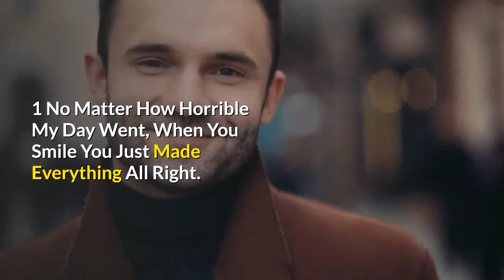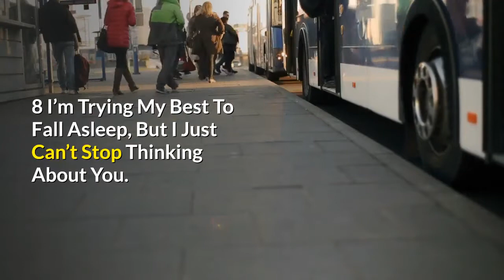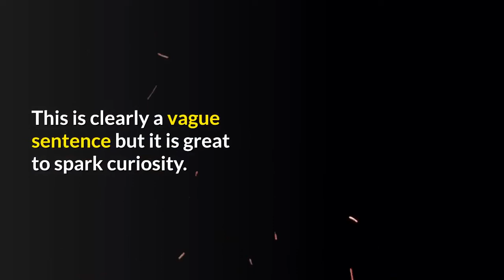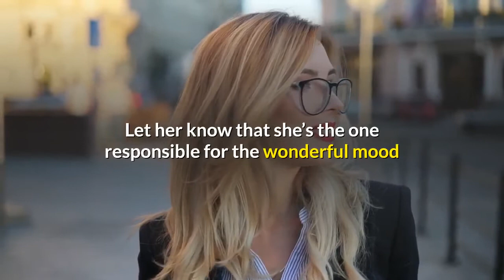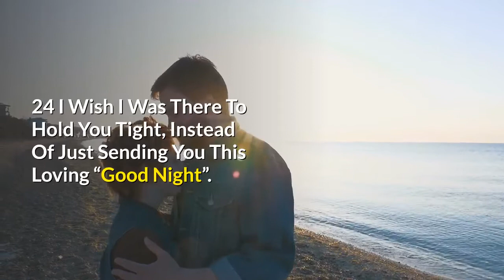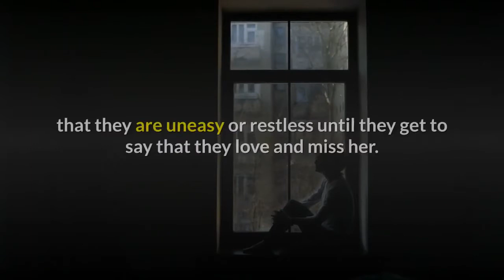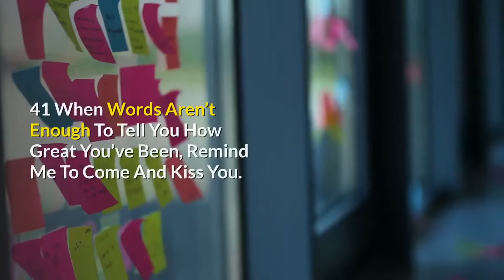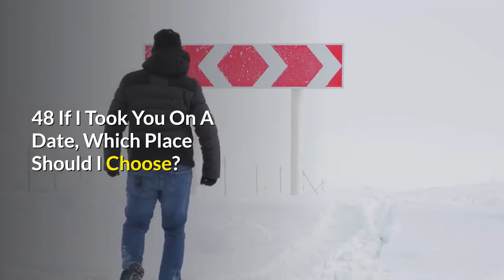50 Best Flirty Texts for Her – How to flirt over text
50 Best Flirty Texts for Her – How to flirt over text

What was once a love letter has now become flirty texts for her, what was once a short face to face meet and greet has now become a Skype or Facetime call.

In this era where technology has taken over and is constantly being developed, so too are our communication methods with our loved ones.

Finding a guy that writes and delivers or posts love letters written by hand is rare in this age but this doesn’t mean that flirting and romance are over.

Sending flirty text for her is a great way to spice things up in an ongoing relationship or to spark the flame with your crush.

Knowing how to flirt with a girl has always been one of the keys to successful relationships or dating in general.

However, knowing how to flirt with a girl over text is a skill all guys must seek to master in this century especially since a lot of our communication is done using technology such as phones and laptops.

Whether you’re a guy that’s already in a relationship or if you’re at that stage where you’re still wondering how to get a girlfriend, knowing what to text a girl or how to flirt with her over text messages is something you should master.

Females enjoy flirting, whether harmless or intentional. It makes them feel appreciated, wanted and it can boost their confidence. It also gives them a direct signal that you are is interested in being more than friends and wants to pursue them romantically.

Maybe you’ve been texting her for a few days and now you’re wondering how to step your game up. And based on her reactions, it’s probably getting increasingly clear that regular text messages from you doesn’t definitively show your interest in her.

So here’s the thing, to express interest you need to begin sending flirty texts for her.

This will let her know that you are interested in being more than just friends and want to pursue her romantically.

This is not the time to be shy or hide your personality. Now is the time to utilize your character, humor and every ounce of personality you possess into messages to signal your intention.

Free “HOW TO TEXT HIM “ Guide …
The Strange Text That Makes A Man Shake With Obsession?

The “ Obsession Formula’’….
I’m going toreveal a powerful set of words I call a “Devotion Sequence’’that make a man lust uncontrollably for you

You’ll also get the Keys to His Devotion Masterclass, the most effective strategies that my clients have used in order to take a man from dating you to being completely devoted to you so you absolutely KNOW that he'd move mountains to be with you.

A Dating Lesson from Sir Lancelot: A method for winning hearts
Thank you !!! ツ